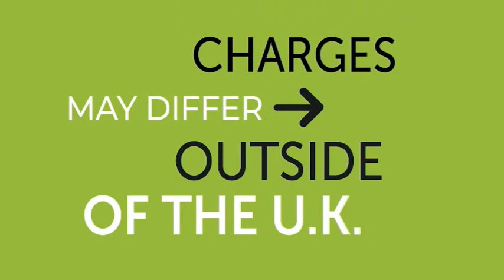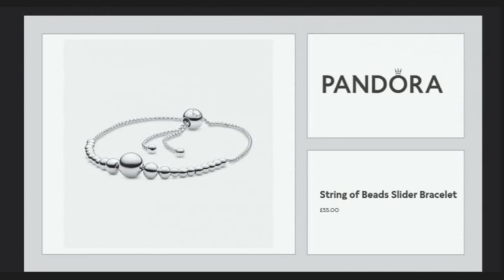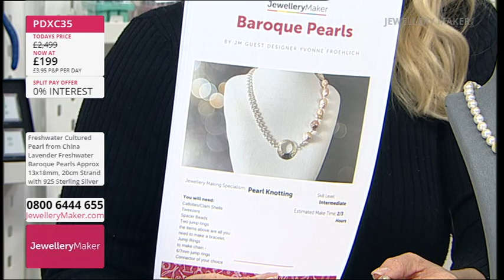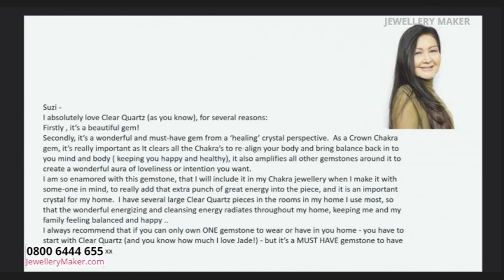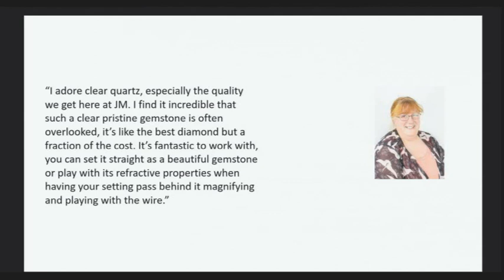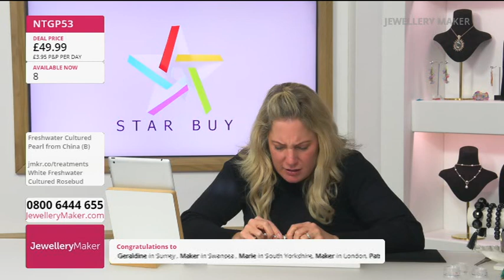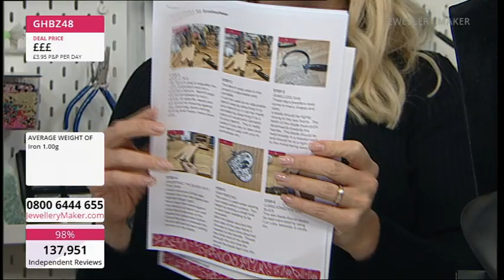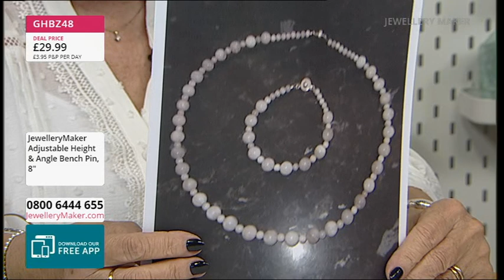JewelleryMaker LIVE 04-03-2024